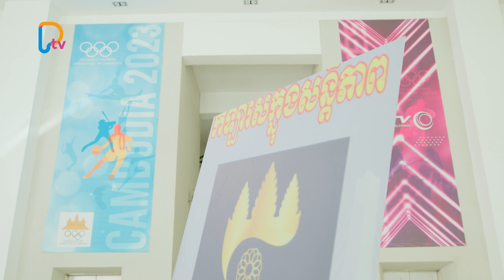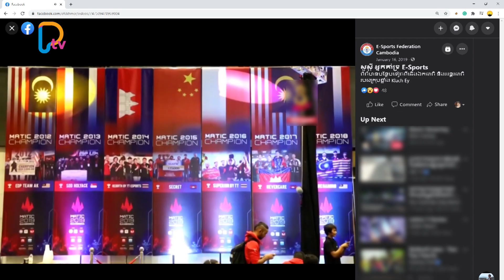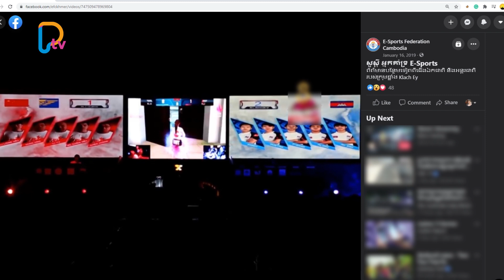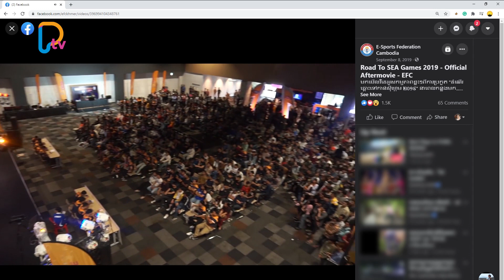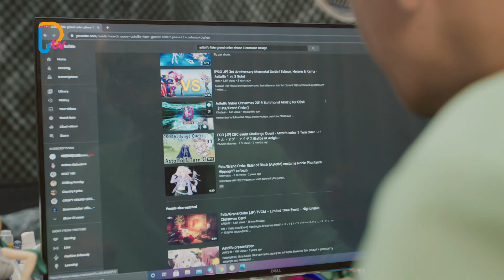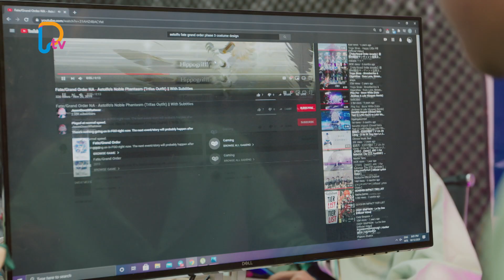Cellcard Play Game Episode 06 Part 02